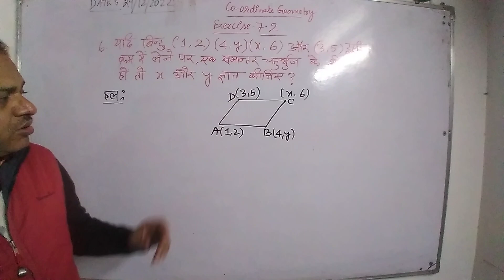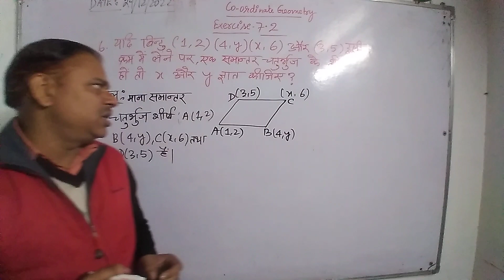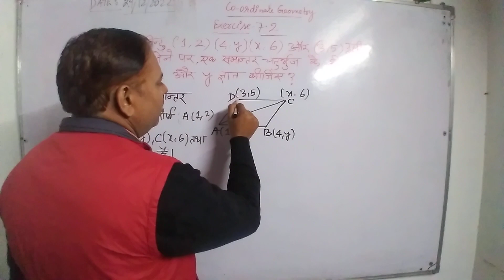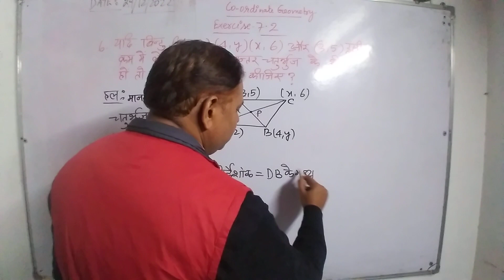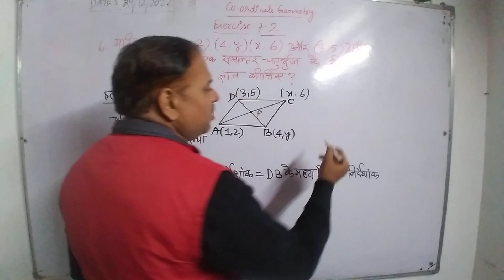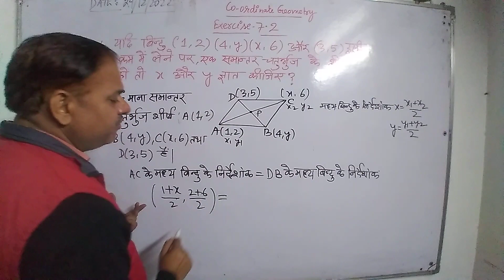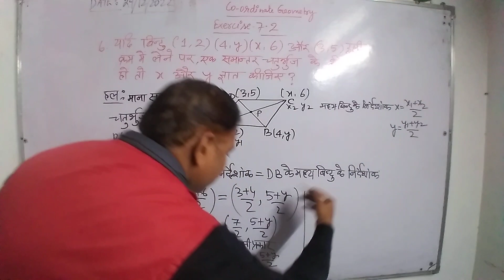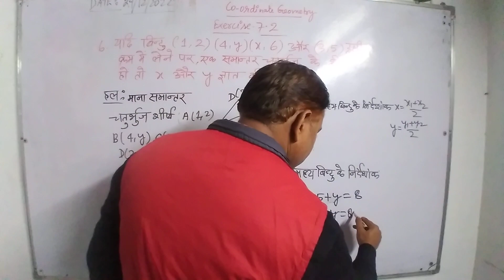Class 10th maths coordinate geometry Q6 NCERT